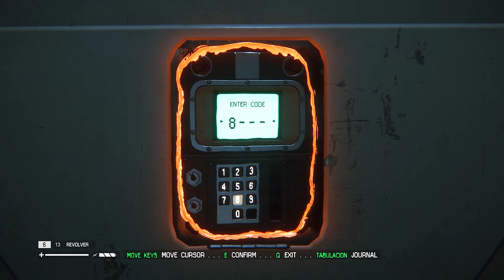Alien Isolation - Gameplay Walkthrough (2021) [@ 4K 60ᶠᵖˢ ✔] English #12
🎮 Alien: Isolation.🎮

🐒Language: English
🐒Graphics: Max
🐒SinglePlayer: Campaign

Disfruten.

Don't Miss this video: "God of War 2 PC RPCS3 Emulator   Gameplay Walkthrough 2022 @ 4K 60ᶠᵖˢ ✔ English #4 "